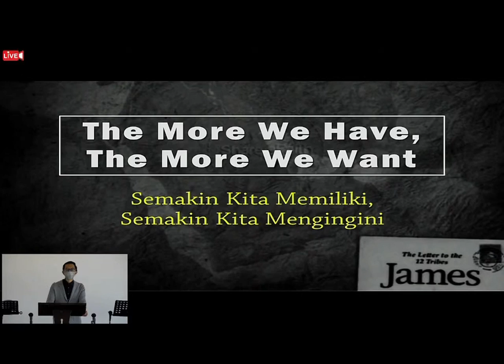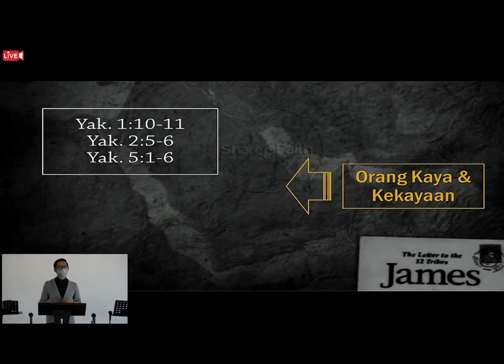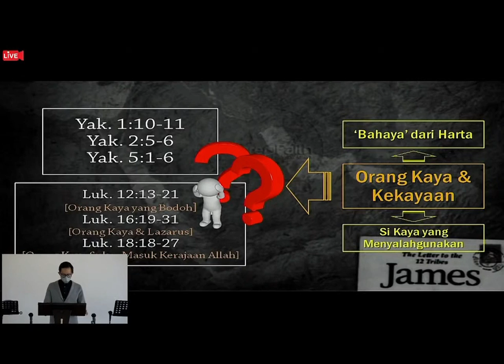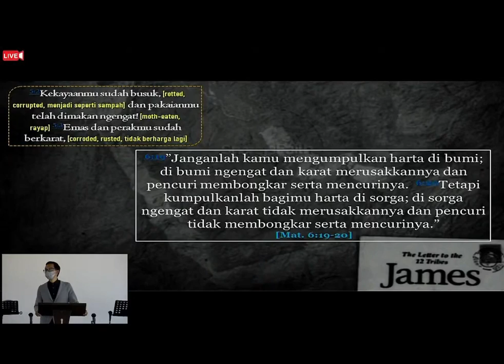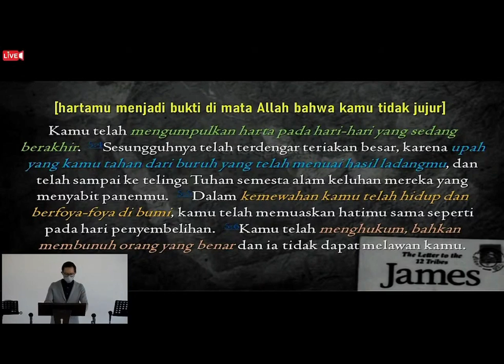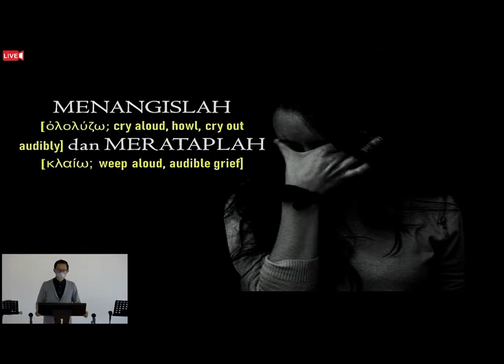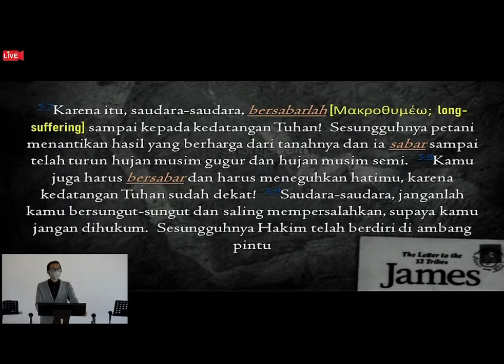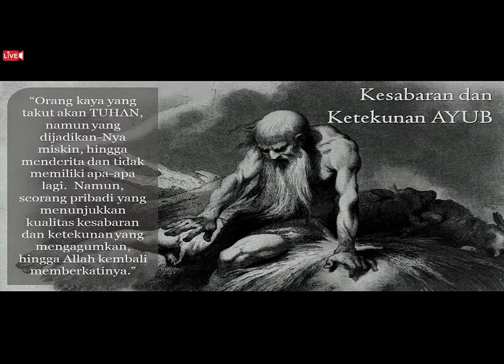Kebaktian Umum GKY Pontianak 3 Oktober 2021